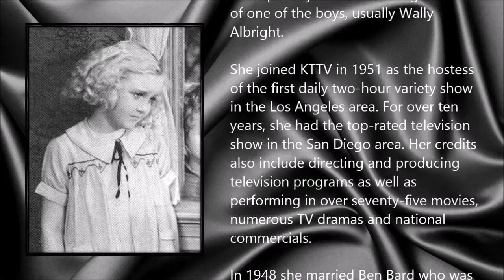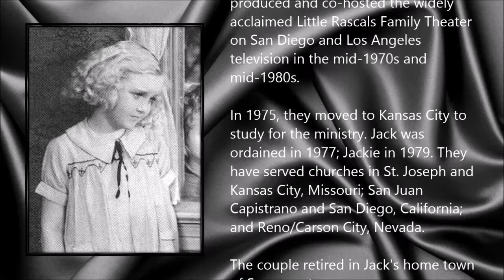Jackie Lynn Taylor ● A Simple Tribute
Jackie Lynn Taylor (29 June 1926 - 5 May 2014)